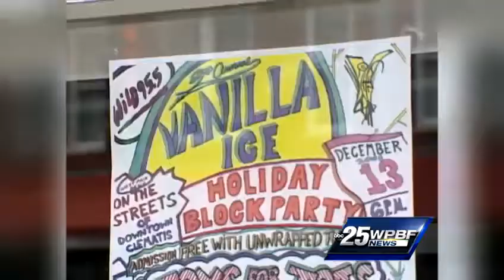Vanilla Ice releases new lighting collection in Palm Beach Gardens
Vanilla Ice is releasing his new lighting collection, Vanilla Iced Lights, at Capitol Lighting in Palm Beach Gardens.